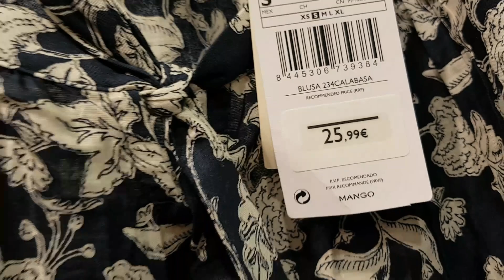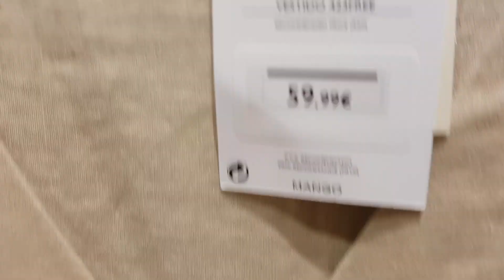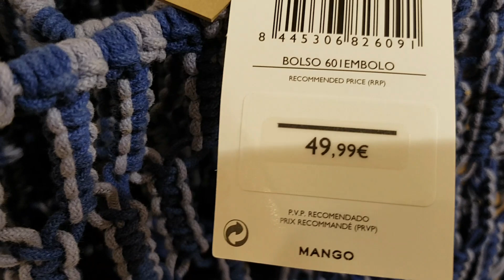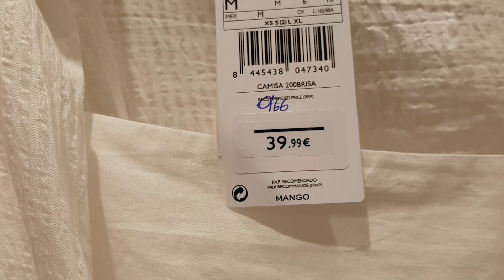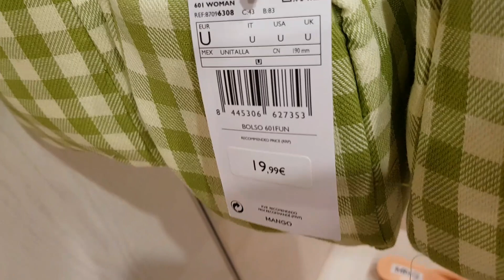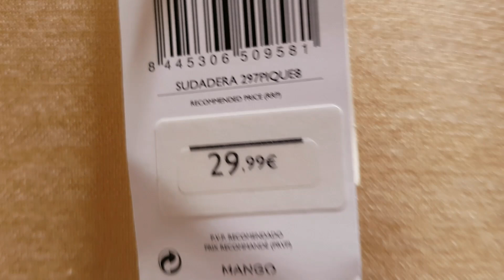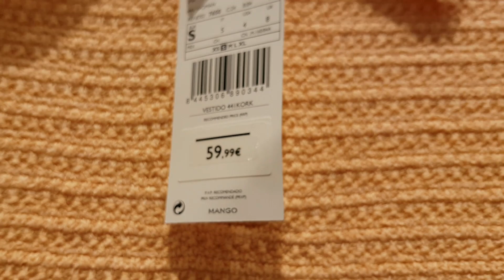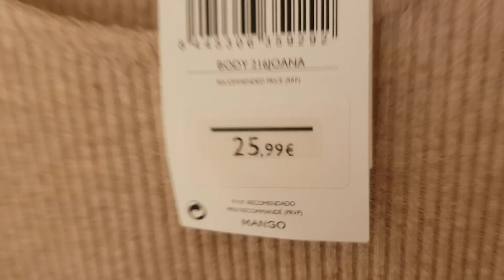MANGO LATEST COLLECTION MAY 2021 || Mango New Collection May 2021